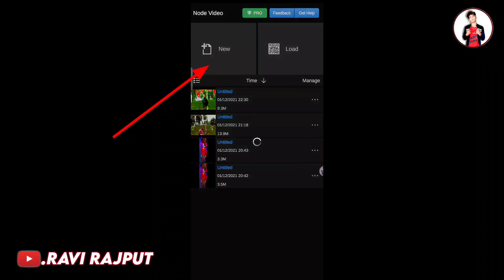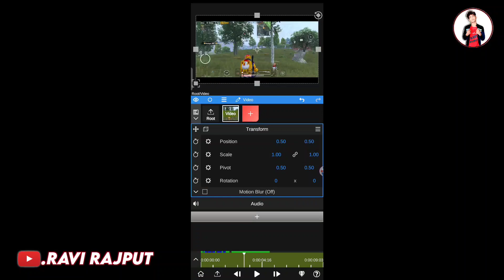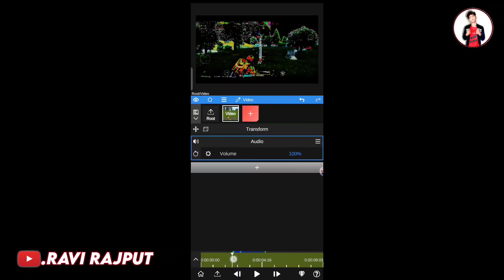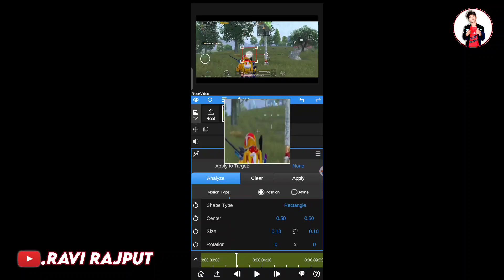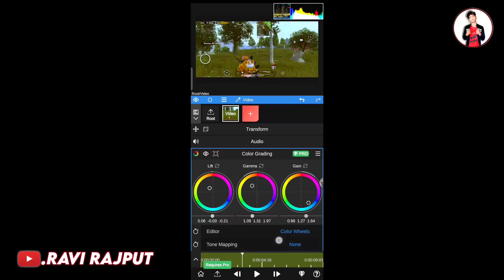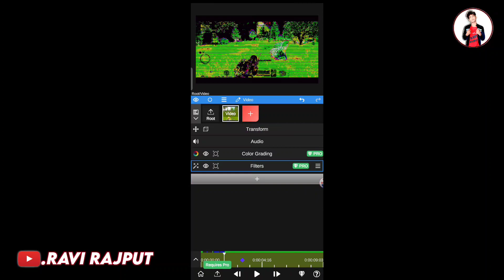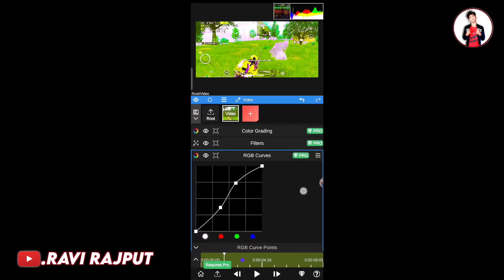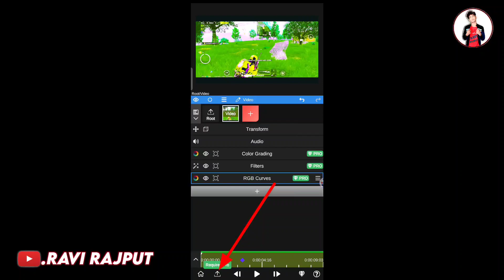The Best Video Editing App 2021 | आ गया सबका बाप Video Editing App | App Full Editing Tutorial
Hello Dosto I am Ravi Rajput Wolcom To My YouTube Channel 👉Ravi Rajput 👈 keep supporting

hello Dosto Is video main aap sabhi ko ek Kamal ke video editing app ke bare mein bataya hai Sabhi video editing app ko fail kar dega yah app sab Ka baap hai dosto agar yah video aapko pasand aaye To is video ko like karna aur channel ko subscribe karna